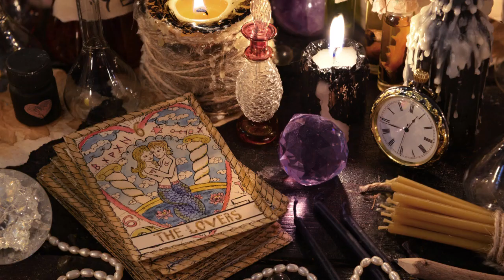📻LE TAROSCOPE DE MIMIX📻 ENERGIES DE LA SEMAINE DU 14/11 AU 20/11 2022🖤12 SIGNES ASTRO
Intro : 0:37
La clairevoyance: 1:45
12 Signes astro :05:55
Bélier: 06:05
Taureau:07:30
Gémeaux : 08:38
Cancer: 10:08
Lion: 11:33
Vierge: 12:50
Balance: 14:18
Scorpion: 15:24
Sagittaire: 16:53
Capricorne: 18:15
Verseau: 19:28
Poisson: 20:52
Conclusion: 22:10

Mimix

 🌺Mimix🔮